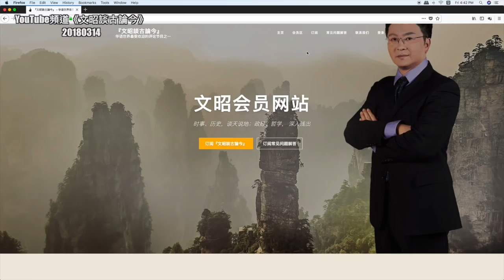川普撤换国务卿意味对中朝有大动作？此大国为何“强权”不起来（20180314第334期）